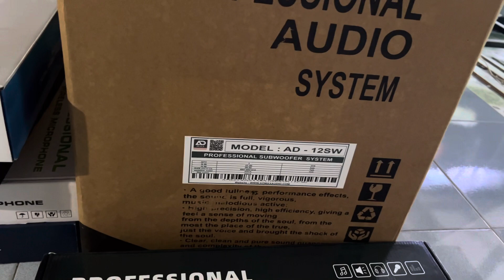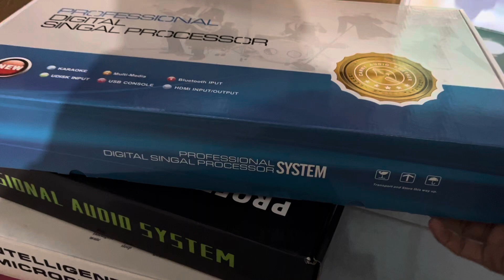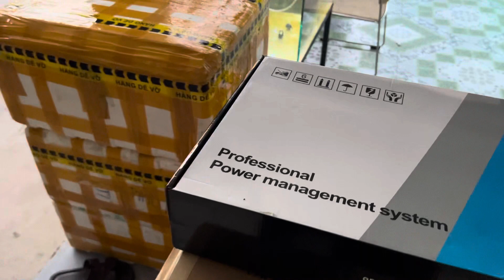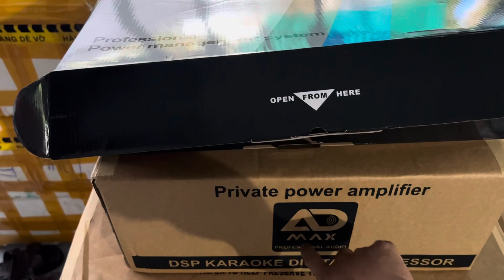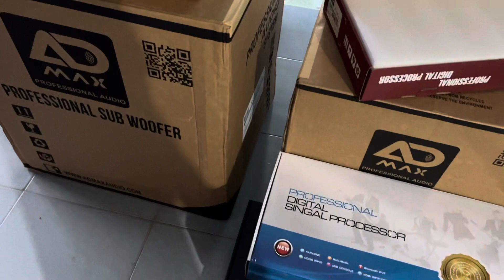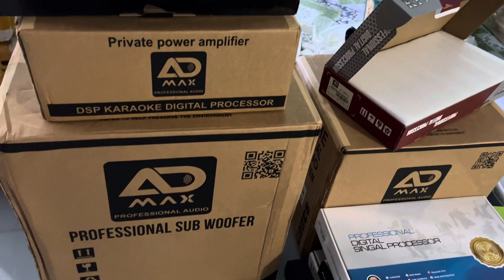Sub điện 30 40cm chính hãng xịn sò, chuyên phục vụ karaoke, vang cơ vang số cao cấp, micro có đủ!